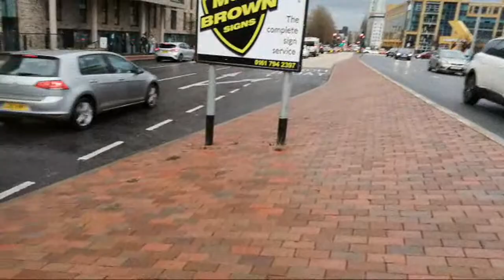Highlight 31:55 – 36:54 from Raining in Manchester UK🇬🇧